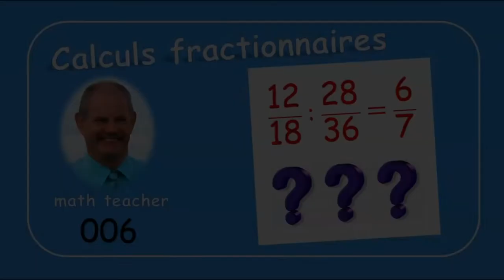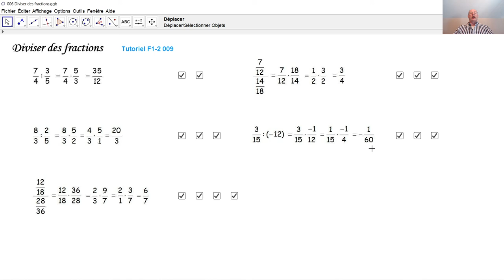Calculs fractionnaires 006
Nous divisons des fractions dans cinq exemples.